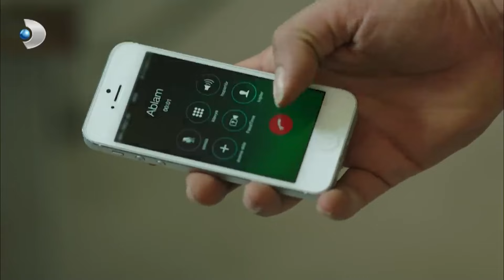Haluk'un Gözü Korkuyor! - Güneşin Kızları Özel Klip